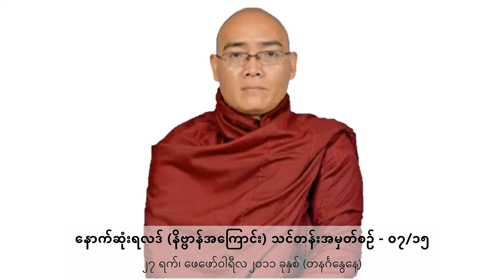☀️ နောက်ဆုံးရလဒ် (နိဗ္ဗာန်အကြောင်း) သင်တန်း - အမှတ်စဉ် ၀၇/၁၅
ဘဒ္ဒန္တ အရှင်ဇောတိက ဘိဝံသ (ညောင်တုန်းဆရာတော်)
ရှင်သာမဏေ ဓမ္မဗိမ္မာန် (ရန်ကုန်မြို့) ၌
၂၀၁၁ ခုနှစ် ဖေဖော်ဝါရီလ ၂၇ ရက် တွင် ဟောကြားခဲ့သော

"နောက်ဆုံးရလဒ် (နိဗ္ဗာန်အကြောင်း) သင်တန်း - အမှတ်စဉ် ၀၇/၁၅" တရားတော်